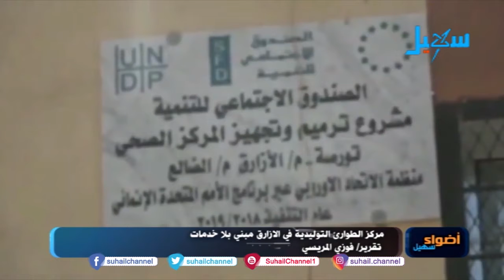مركز الطوارئ التوليدية في الأزارق .. مبنى بلا خدمات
التردد الجديد للقناة على مدار النايلسات (11603 افقي H ) تقرير : فوزي المريسي